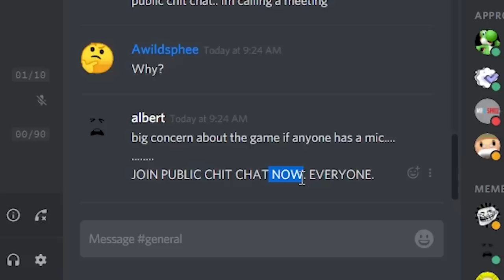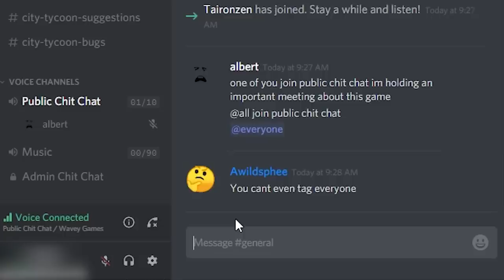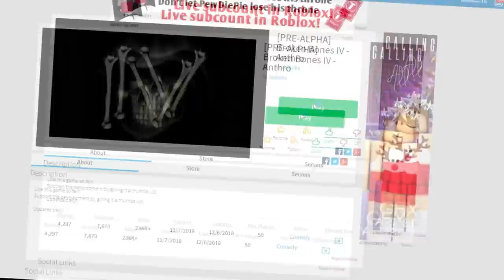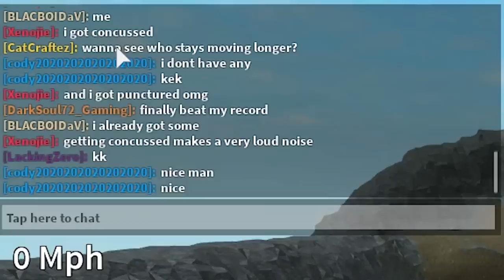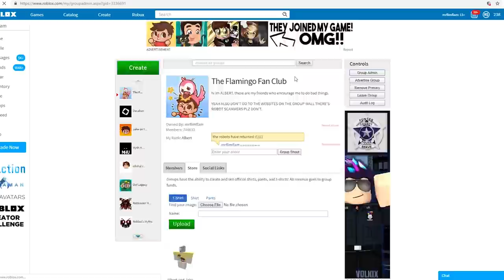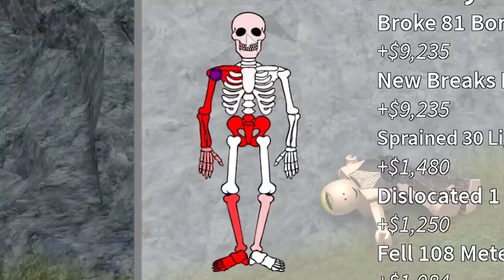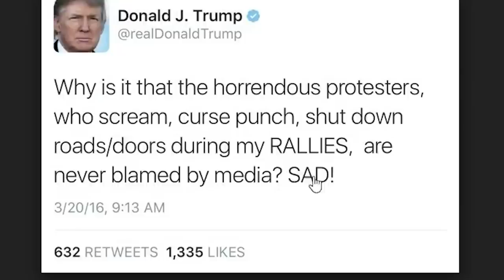Yelling at a random Roblox player in voice chat...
Today I found  a ROBLOX GAME that found my PAIN... FUNNY.. WHY? I had to speak to their manager and he had a very comforting response on discord